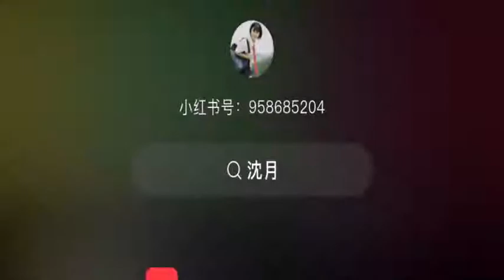14/07/21 Shen Yue. Nuevo Douyin.